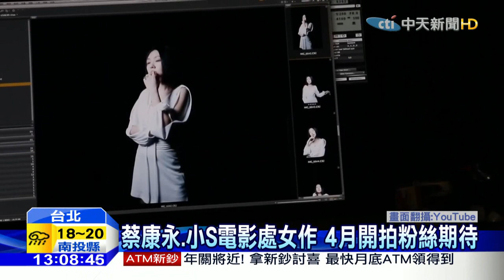20160113中天新聞 「康熙」結局曝光！蔡康永、小S床上淚崩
蔡康永和小S在節目上淚崩了！「康熙」最後一集搶先曝光！兩人竟搬來大床躺著主持，大聊過去12年來的點點滴滴，小S表示，別看她吃男明星豆腐好像很開心，但其實隔天上報後，面對老公都很尷尬，而蔡康永則是大爆自己很在意觀眾評價，還淚訴自己不想被說很遜，兩人對節目要結束，都很不捨，哭成一團。